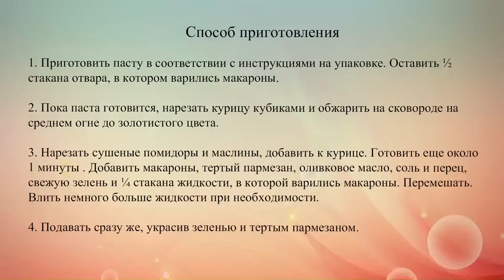Паста с курицей и вялеными помидорами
Макароны с куриным филе, помидорами и оливками – это всегда беспроигрышное сочетание.